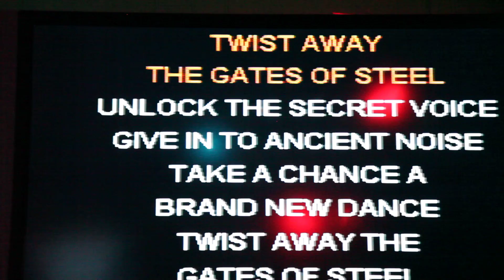Gates Of Steel (Karaoke)